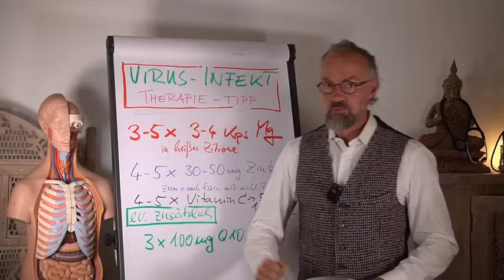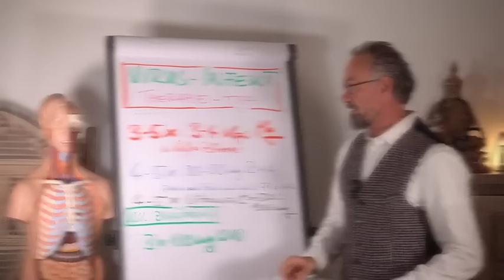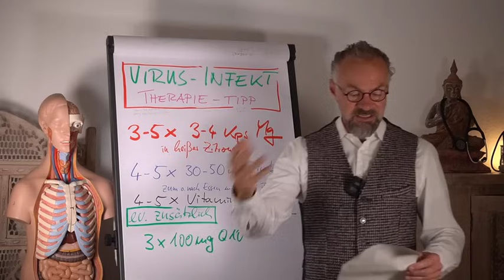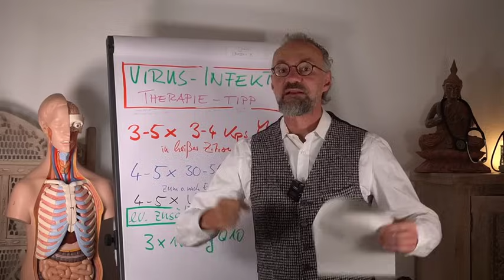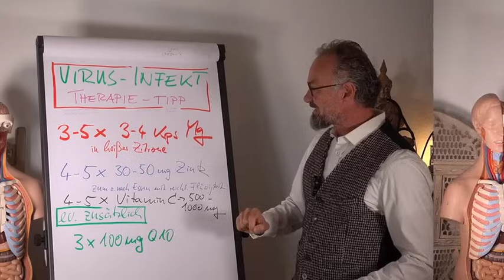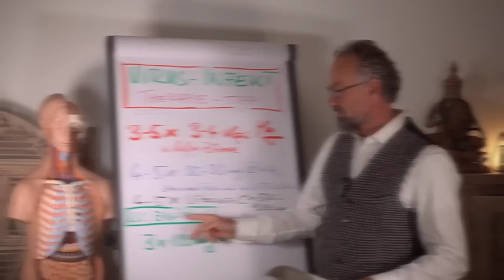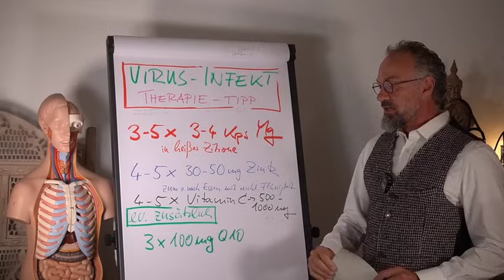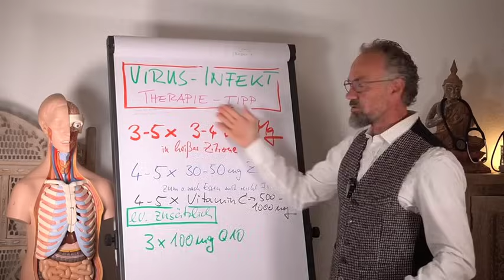Wie Du einen Virus-Infekt schnell behandeln kannst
Was kannst Du bei einem Virus Infekt machen. Natürlich solltest Du immer zum Arzt gehen!
Du kannst allerdings zusätzlich folgendes versuchen:

Magnesium 3 - 4 x täglich 150 bis 300 mg
Vitamin C 3 - 4 x 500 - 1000 mg
Zink 3 - 4 x 30 mg (nicht nüchtern und mit viel Flüssigkeit)
3 x 100 mg Q10
ev. über 4 Tage 10.000 I.E. Vitamin D (falls Du kein Vitamin D einnimmst)

Bei DynamikPlus und Biogena bekommst Du ein 7-Salz Magnesium. Das ist sehr gut verträglich. Auch die weiteren genannten Mikronährstoffe bekommst Du dort

❤️ Nahrungsergänzungsmittel ❤️

❤️ Haushalt & Kosmetik ❤️

❤️ Gesundheitshelfer ❤️